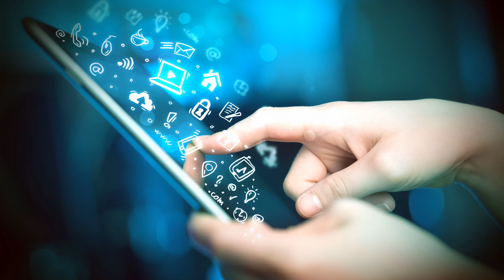SVE O EVI 22032017 sreda